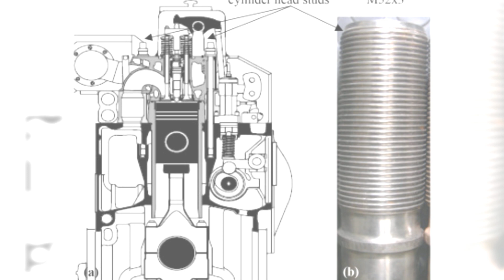🙋‍por que hay fuga en JUNTA de CULATA🚀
La junta de culata es una pieza esencial en el motor de un automóvil, ya que es la encargada de sellar la unión entre la culata y el bloque del motor. Si la junta de culata se daña o se desgasta, puede producirse una fuga de refrigerante, aceite o incluso gases de combustión, lo que puede provocar problemas graves en el motor. A continuación, se presentan algunas de las causas más comunes de las fugas en la junta de culata:

1

Sobrecalentamiento del motor:

uno de los factores más comunes que pueden provocar una fuga en la junta de culata es el sobrecalentamiento del motor. Cuando el motor se sobrecalienta, puede producirse una dilatación excesiva de la junta de culata, lo que puede provocar su deformación y la aparición de fisuras.

2

Desgaste de la junta de culata:

con el tiempo, la junta de culata puede desgastarse debido a la exposición a altas temperaturas y la presión constante del motor. Si la junta de culata se desgasta, puede producirse una fuga en el sellado entre la culata y el bloque del motor.

3

Fallo en el apriete de los tornillos de culata:

si los tornillos de culata no se aprietan correctamente, puede producirse una fuga en la junta de culata. Esto se debe a que los tornillos ayudan a mantener la presión adecuada en la junta de culata para evitar fugas.

4

Daños en la culata o en el bloque del motor:

si la culata o el bloque del motor se dañan debido a una colisión o a una falla mecánica, puede producirse una fuga en la junta de culata. Esto se debe a que los daños pueden provocar irregularidades en la superficie de sellado, lo que dificulta la creación de un sellado hermético.

5

Utilización de refrigerante o aceite inadecuado:

el uso de refrigerante o aceite inadecuado puede provocar la corrosión de la junta de culata y la aparición de fisuras. Es importante utilizar el tipo de refrigerante o aceite recomendado por el fabricante para garantizar la durabilidad y el correcto funcionamiento de la junta de culata.